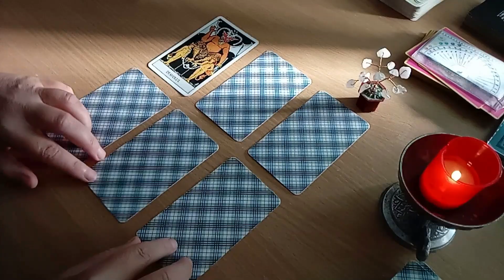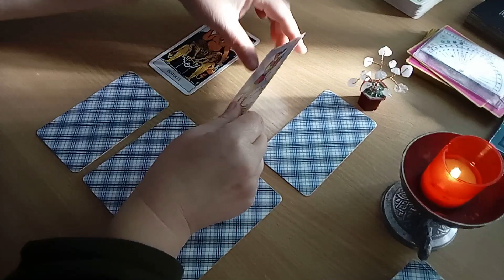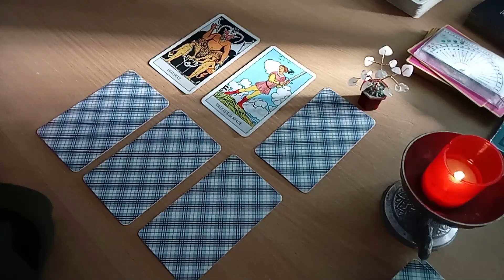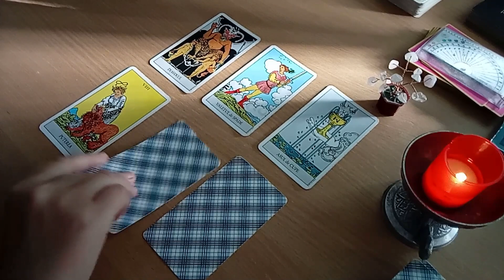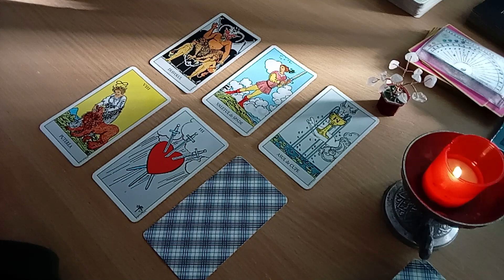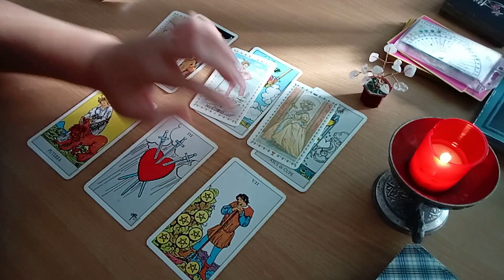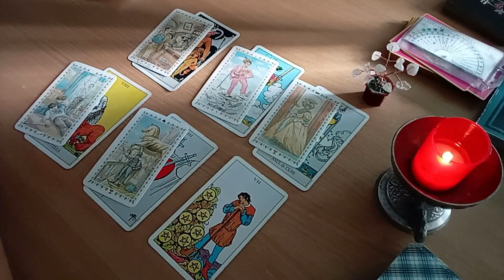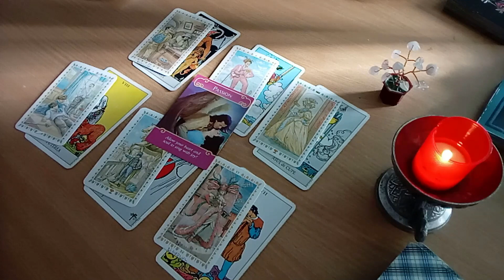Isi doreste sa alcatuiti o familie fericita!!